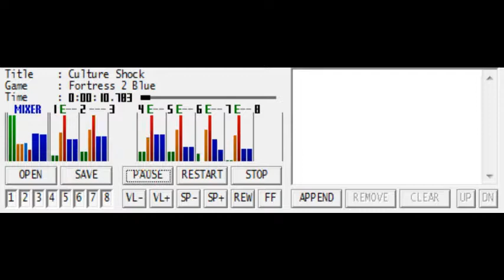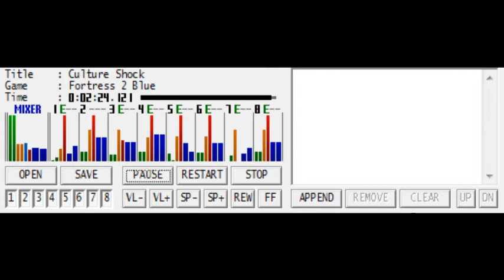Fortress 2 Blue - Culture Shock (Legacy Version) (SMW Custom Music)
This is the original version of Culture Shock that was used in Cool or Cruel Stage 11. The version on SMW Central has a shorter echo delay due to an echo buffer that was too large.
PORTED BY WORLDPEACE125, NOT ME
I had to omit samples that weren't used in the song, sfx, or global music, and also downsample one of the samples so that it would all fit.